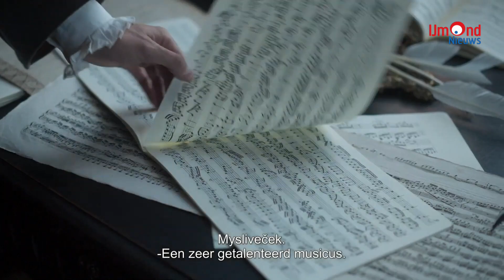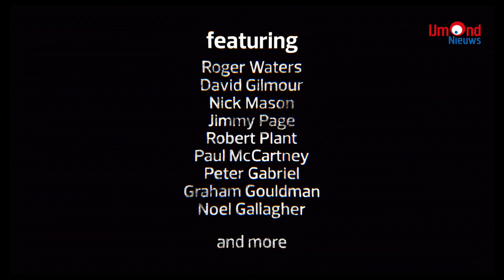Programma De Cirkel Januari 2024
In januari is bij De Cirkel weer een gevarieerd filmaanbod te zien. Muziek, drama, humor, het komt allemaal aan bod.